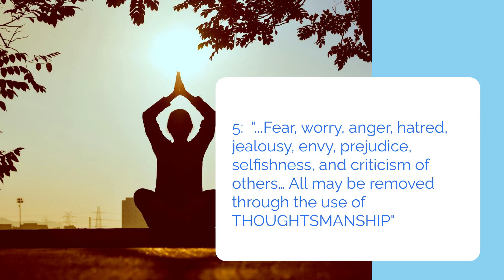10 Rules for Happiness and Contentment Dr Forrest C. Shaklee, Sr.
When we think about Dr. Forrest C. Shaklee, Sr., what is top of mind to me is learning from the time I was first introduced to Shaklee that he was a man ahead of his time. That includes the way he influenced both physical and mental health.

I would like to write about (share) more of the Shaklee story because it has impacted my life and my family's life in such a positive way. When we decided to live a more natural life and try to eliminate at least as much of the chemical exposure in our life that we were able to do ourselves, we chose Shaklee to help with that.

From natural nutrition to personal and skin care products that were natural and without potentially harmful chemicals to home cleaning products that were not toxic to breathe, this brand has been part of my family for over 40 years.

Dr. Shaklee was passionate about health and nutrition and how the body could build and maintain health. But he also was concerned about our state of mind - our thoughts - and how the power of our thoughts greatly impacts our life and our health.

Today I want to share his 10 Rules for Happiness and Contentment because what he wrote back in 1951 stands tall today in 2024.

There is so much stress and anxiety that adults are challenged with every single day, and now stats show that children are affected in a continuously growing way as well.

Life is busy and hard and we don't always stop to think about how what exactly we think about all the things that come before us makes a difference.

We don't always have something like these 10 Rules to read and study and implement in our lives.

If this can help just a few people I am so happy to share it. I do think it could help many people who are willing to give it a chance.